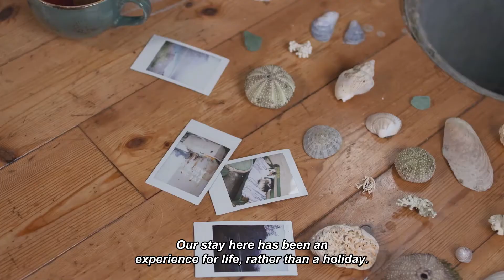How a vacation in Lofoten, Norway, became a lifelong memory